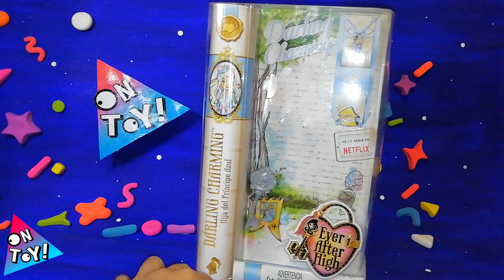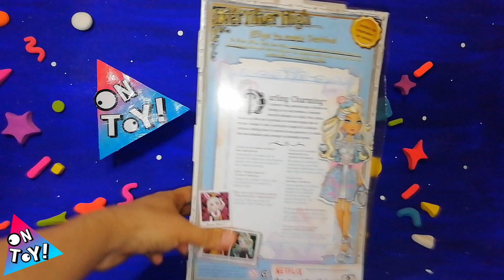EVER AFTER HIGH! 📖 DARLING CHARMING! ⚔️PRIMERA EDICION! BASICA! la polémica del beso con APPLE!💋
Blog personal y coleccionismo adulto